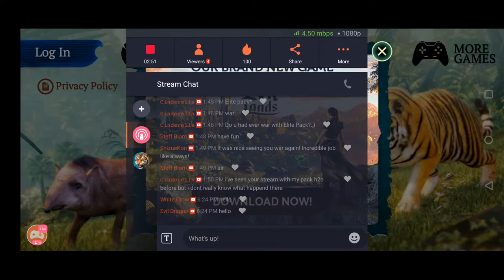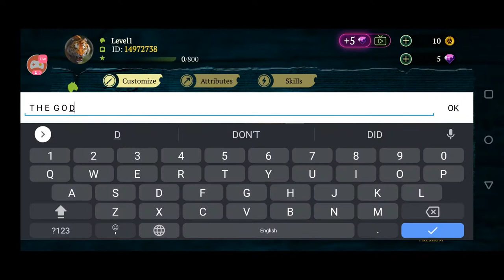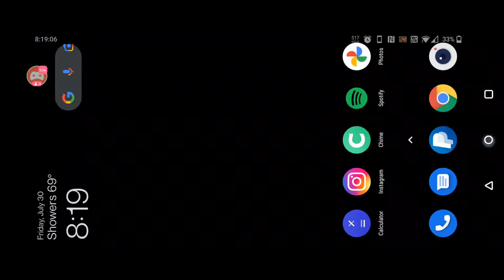🔴LIVE REACTION | FIRST TIME PLAYING THE TIGER GAME ONLINE SIMULATOR RPG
Explore the wild jungle as a powerful tiger! This visually stunning RPG will let you develop your character and upgrade your skills to become the strongest cat out there. Try your skills in one of two modes: CO-OP or PVP - everything in Online Real-Time Multiplayer. Play with your friends and people from all over the World!

Beautiful environment
Realistic animals
Smooth performance

Meet other tigers in real time and conquer the jungles and forests! With them or against them - it’s up to you, but you’re never alone in the wilderness. Join players from all around the World!

Add your friends and family and play together! Join and invite other players in game to create your dream team. It’s never been easier!

CHARACTER CUSTOMIZATION

Create your own tiger! Choose your favorite - the Asian Tiger? White Tiger? Or maybe the rare Gold Tiger? Whichever reflects your character the best - it’s all up to you!

RPG SYSTEM

Decide which attributes to develop and which skills to upgrade to become the strongest out there! Choose wisely, because you’re the king of your own destiny!

AMAZING GRAPHICS

Starting from your den all the way to the depths of the forest, the high-end graphics will leave you amazed. Chase the realistic animals and enjoy the beautiful environment!

Choose your gameplay style! The hunting mode lets you cooperate with other players and search for bigger prey together. If you need more, try yourself in the PVP mode and fight against a team of enemy tigers. Be prepared for tough battles!